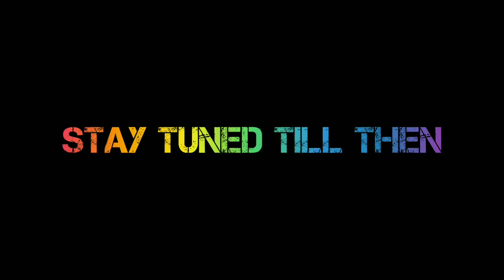West Sikkim and Darjeeling Travel Vlog | Ep 03 | The Beauty of Okhrey | The Bengali Joker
They call it the heart of West Sikkim. I'll call it the eyes. Because beauty lies in the eyes of West Sikkim. xD
Okhrey is a beautiful place.
সৌন্দর্য দেখলে চোখ ঠিকরে বেরিয়ে আসবে।

More episodes from my trip to West Sikkim and Darjeeling are coming soon.

If you like the video, please share. The growth of beginners like us is dependent on you sharing our contents.
You'll get a notification every time a new video comes up.

Much love. Thank you. Stay safe.

1. Music: Chill
Musician: LiQWYD

2. Music: Chroma Crush
Album: Feel My Rhythm